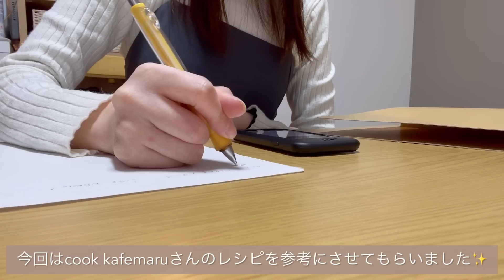チーズケーキを焼いておうちカフェを楽しむ休日 | 簡単おいしい自炊レシピ| 明太子バター餅･カレー焼きそば･焼き小籠包 What I eat in a day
こんばんは🐰💕

最近は少し空いた時間にお菓子作りについての動画を見たり、次は何を作ろうかと考えています☺️

材料のそれぞれの役割など知れば知るほど、お菓子作りの面白さにハマっていきそうです✨

いつか自分のオリジナルレシピを作れるようになりたいなぁと妄想も尽きません😚🍰